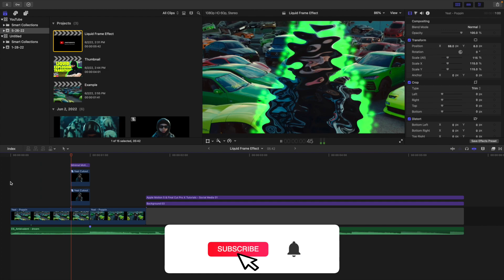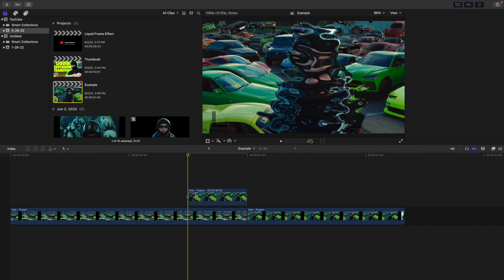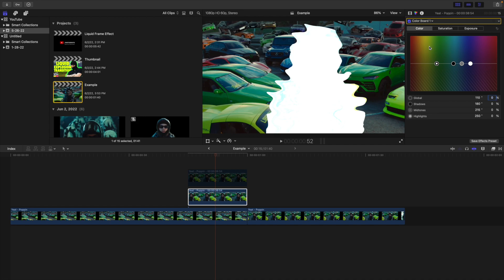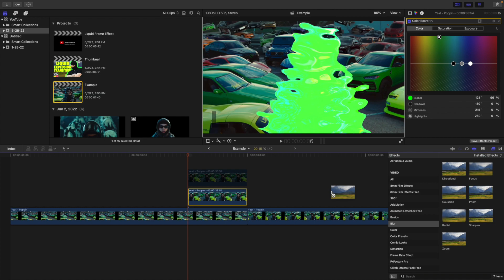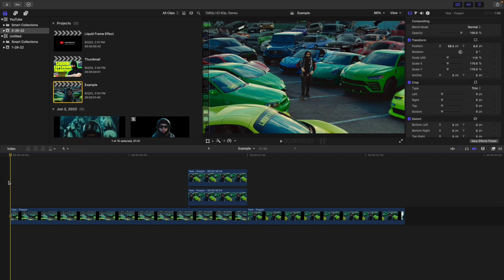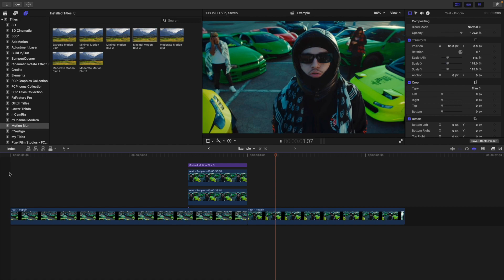Liquid Freeze Frame Transition for Final Cut Pro X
In this tutorial, I will break down how to create a Liquid Freeze Frame Transition in Final Cut Pro X.

*Please tag me on Instagram @joshwinkens if you've used any of my plugins so l can see what awesome things you've created.

This Channel is Dedicated to Providing you with Easy and Fast Final Cut Pro X Tutorials.